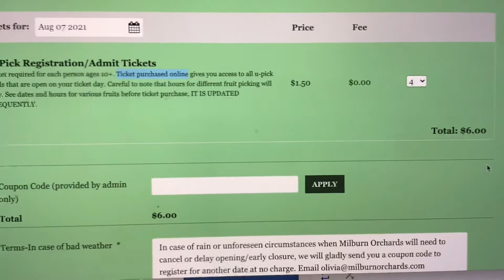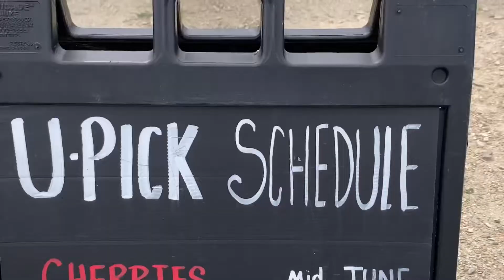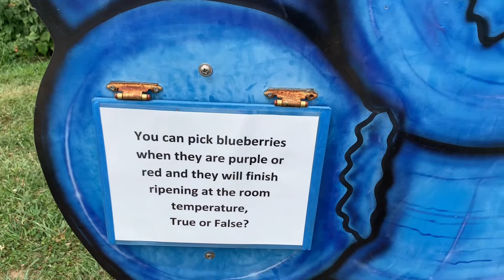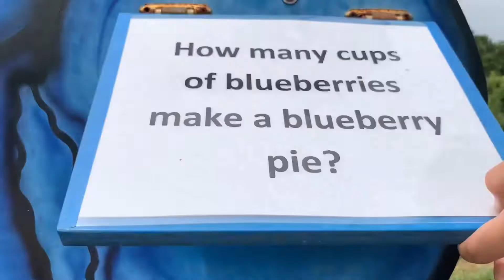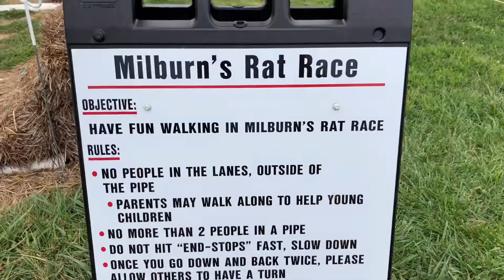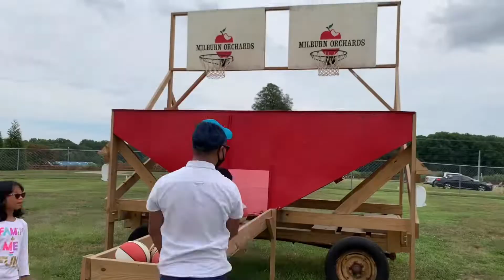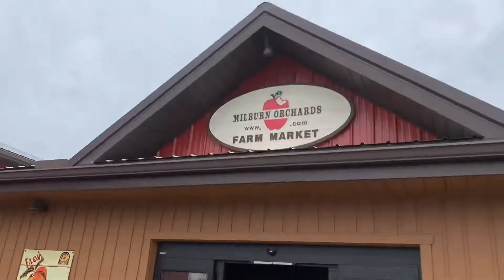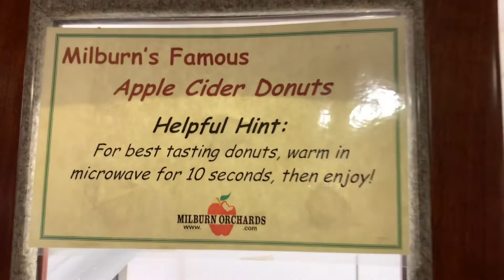We picked the biggest and juiciest Blackberries and Grapes in Elkton, Maryland /Cabutajes TLP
What an amazing experience picking grapes and blackberries at the Milburn Orchards in Elkton, Maryland!
They have the sweetest blackberries, Karruba! Check out their website to purchase online tickets for fruit picking.
The playground is a plus for families with children who deserve a big space to play, run around, and have some fun.